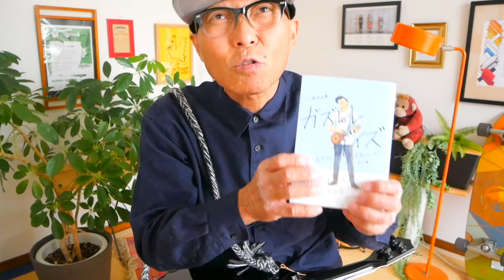【アーカイブUP】青と夏 / Mrs.GREEN APPLE《ウクレレ 超かんたん版 コード&レッスン付》青と夏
・初心者Ver 0:16　・かっこいいVer  13:08